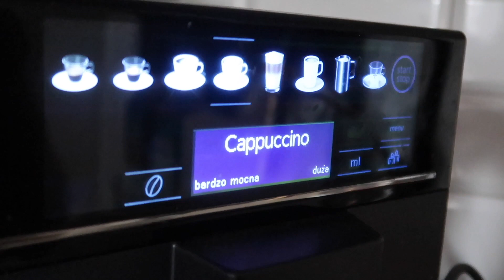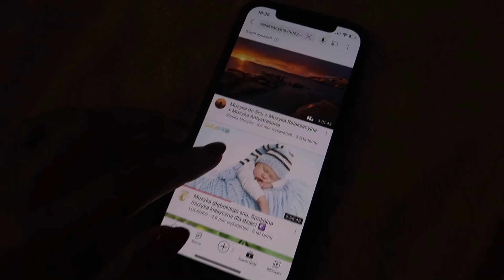Sama z trójką dzieci 💕 | Wieczorna Rutyna gdy nie ogarniam 🥴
Witam Cię w na moim kanale 💗

Jeśli chcesz dołączyć do naszej Youtubowej rodzinki koniecznie zostaw subskrypcje  ✨